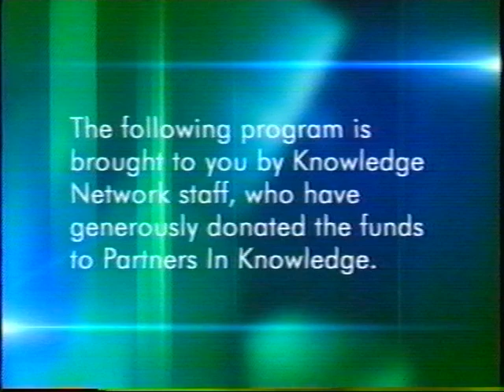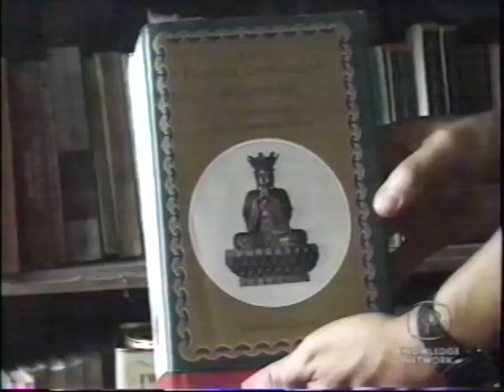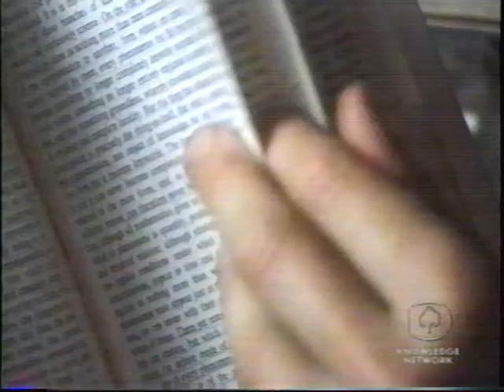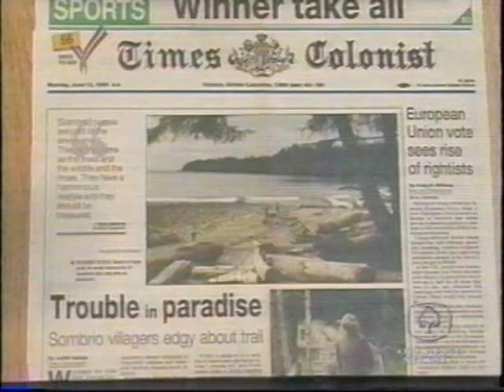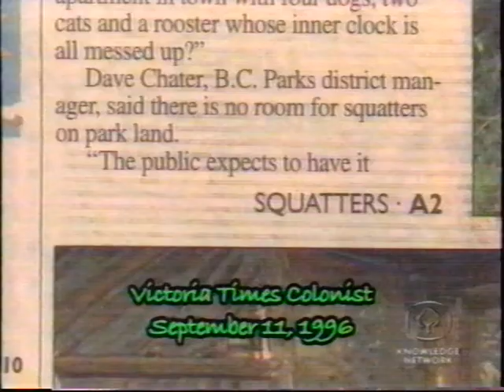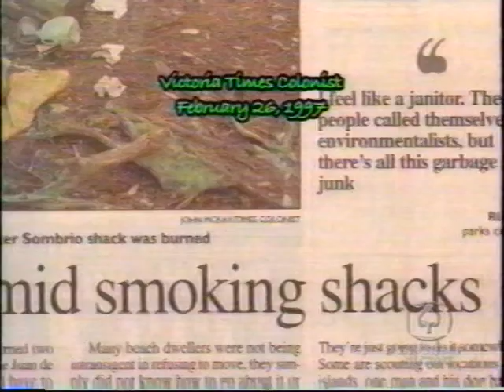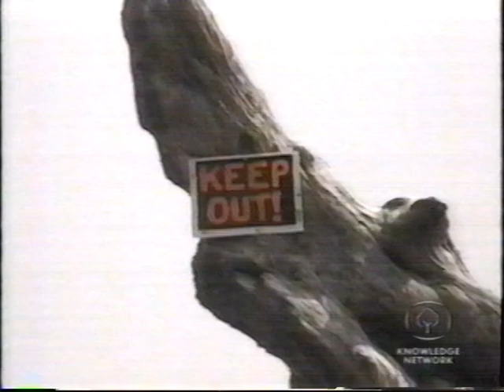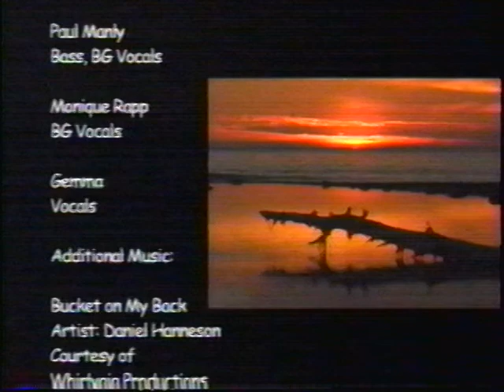Sombrio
SOMBRIO is a an hour long documentary about the eviction of a diverse community of surfers and squatters that existed on the West Coast of Vancouver Island for more than thirty years. It centers on a family with ten children who grew up surfing on the beach and captures them and other residents over a two-year period, revealing their personal stories and convictions as they come to terms with their impending eviction. Sombrio presents a portrait of a vital subculture in BC’s history and challenges our notions of what it means to be a self-determined citizen.

“If I have a right to life I have a right to living space… I wasn’t born with dollars in my pocket. I shouldn’t have to chase the big buck all my life just for a place to live.” Barbara Oke.

“Ghandi said ‘live simply so others may simply live’ that’s a good quote for me… I’m living simple” David
Since the 1960’s, Sombrio Beach, a picturesque paradise of rainforest and beach on the southwest coast of Vancouver Island, BC, has been home to a unique community of “squatters” living in a funky array of beach shacks. A magnet for surfers, social misfits, those who simply wanted off the modern grid, or to live a simpler life, the Sombrio community was an experiment in cooperation, anarchy and self-sufficiency. This ended in 1997 when the government evicted the squatters after the integration of Sombrio beach into the greater Juan de Fuca provincial park.

“Sombrio Beach” is about a sense of place and brings together the threads of sustainable lifestyle, history and ownership of land, and the stories of creative individuals who dared to live by their passion, skills and ingenuity away from the consumer world. The images of the ocean are stunning and the prowess of virtuoso surfers simply amazing. Carole Roy Ph.D Instructor Canadian Studies Trent University

Through rare and intimate interviews that were obtained through an established trust, combined with beautiful cinematography, Sombrio reveals a candid and poignant look at life, a contemplation and weighing of values, in the globalized postmodern world.

PRODUCER STATEMENT
Sombrio is a project that is very close to my heart. I started camping on the beach over twenty five years ago when it was an hour long hike from a gravel logging road which ran along an isolated stretch of coast. The summer of my first visit was the same year that the Johnson-Oke family was getting established there. As a regular visitor to the beach, I have seen the changes over the years from logging and a closer access road to the influx of visitors and residents. I first got to know Rivermouth Mike, Steve and Barb after spending an unplanned week on the beach in 1992 reflecting on life. Mike set me up with an abandoned cabin and some cooking utensils, he introduced me to many other members of the community. After that, every time I camped on the beach I would camp between Mike and Steve and Barbs places. My daughter would play with Steve and Barbs children the whole time we were there. I always joked that Sombrio was my back up plan if I couldn’t cope with life in the fast lane anymore.

Sombrio is an important story because it was an example of self-sufficient living in the modern age. Most of the people living there had ideological reasons for doing so. They wanted to create a smaller footprint and disengage from the world of excessive consumption. Although it looked like easy street in the summer, living at Sombrio was not always easy and required perseverance and a lot of daily work. I admired Steve and Barb for their convictions and strength, raising ten children on the beach. They lived in a condition of poverty by western standards but compared to living in poverty in a rental unit in the city, they lived very rich lives on the beach. The authorities were aware of the community at Sombrio for many years but ignored it because it was out of the public eye. There were never serious problems with the community but once the government became interested in creating a park, the community was re-branded by the media as a bunch of rowdies and freeloaders. I made ‘Sombrio’ not just because it is an interesting story but because I also wanted to give the people in the community the respect they deserved.
Sombrio Beach is located at 96.4 km (1h 50 min) drive from Victoria, and a short 18.7 km (20 min) drive from the town of Port Renfrew.

Surfing:  Sombrio Beach is known as a hidden gem for surfers and less crowded than Jordan River; more private and inviting too. Sombrio Beach is only a 15 minute hike from the parking lot.

Find the Hidden Waterfall:  Once at the beach, look for the hidden waterfall, unless someone tells you about it, you could easily miss it and never know it was there, despite it being so close.

Walk east (left), eventually you will pass a cave-like rock, a little past that, look for a small streamlet on the ground coming from the left on its eventual journey to the ocean.